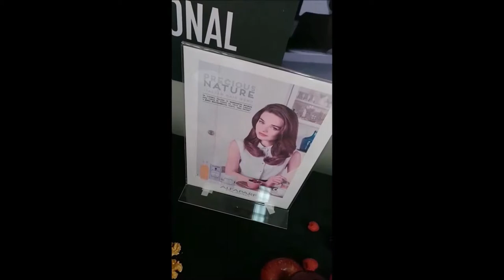VlogEstories Experimentação Alfaparf Milano Linha Precious Nature | Marfim Rosa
Oi pessoal! Tudo bem? Fui convidada para experimentar a linha Precious Nature da Alfaparf Milano.